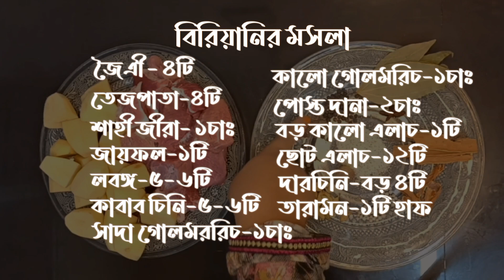রমজান স্পেশাল, ঘরে থাকা সামান্য উপকরণ দিয়ে ঝটপট গরুর মাংসের বিরিয়ানি রেসিপি|Farhana's cooking world.